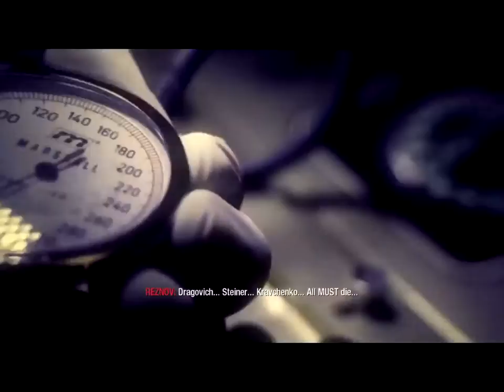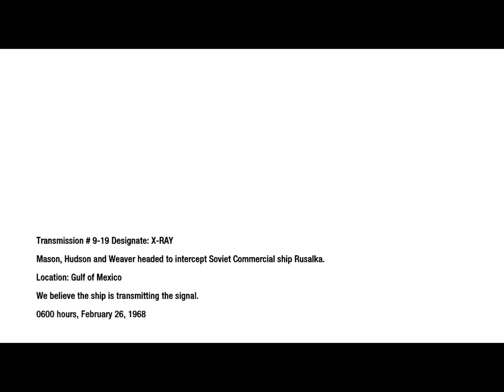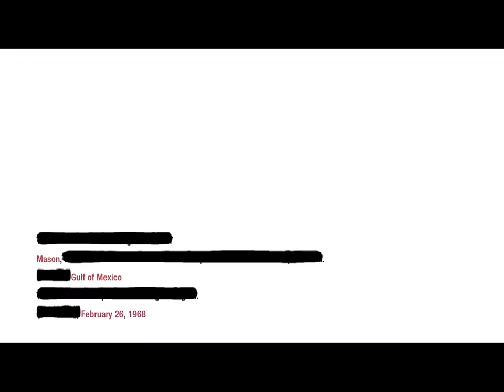609256B8 A056 43F8 98AC 6C84340059D7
CHANNEL LINKS-

HOME PAGE-

ABOUT-

FEATURED CHANNELS-

Media links

Whitelightning-
President Whitelightning-
Powerpuff Girls NICK-
Nick-

Whitelightning-
President Whitelightning-
Powerpuff Girls Nick-
Nick-

Whitelightning-
President Whitelightning-
Powerpuff Girls Nick-
Nick-

Whitelightning-
President Whitelightning-
Powerpuff Girls Nick-
Nick-

FIMFICTION
Whitelightning-
President Whitelightning-
Powerpuff Girls Nick-
Nick-

DERPIBOORU
Whitelightning-
President Whitelightning-
Powerpuff Girls Nick-
Nick-

PAYPALE
Whitelightning-
President Whitelightning-
Powerpuff Girls Nick-
Nick-